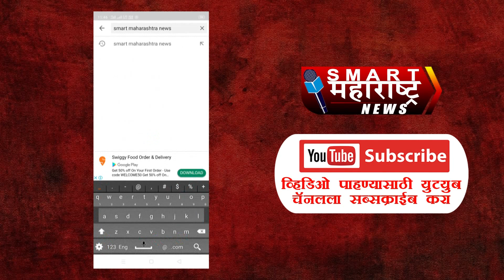हरिद्वारमध्ये अडकलेले ७० सोलापूरकर सोलापुरात दाखल